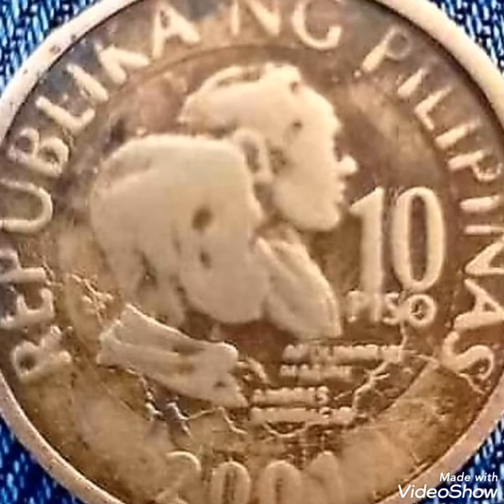10 piso 2001 Philipina ERROR COIN value worth money rare